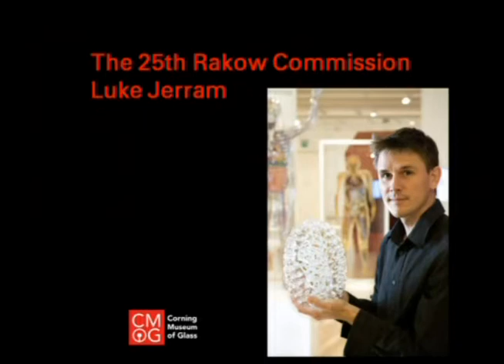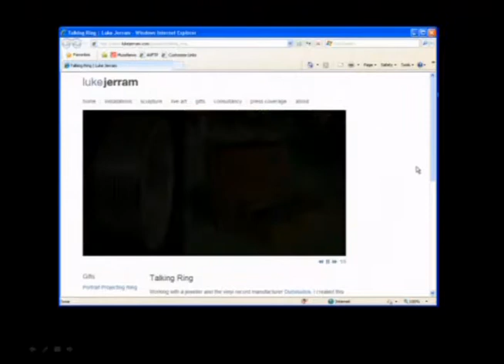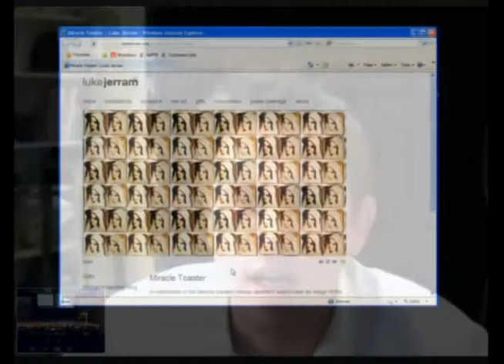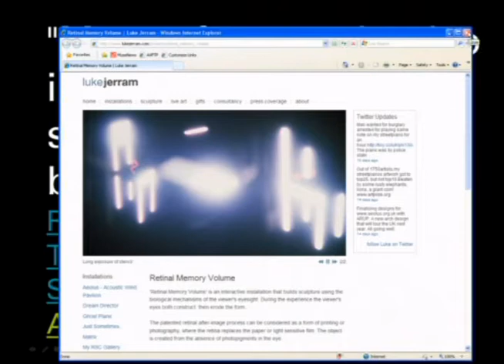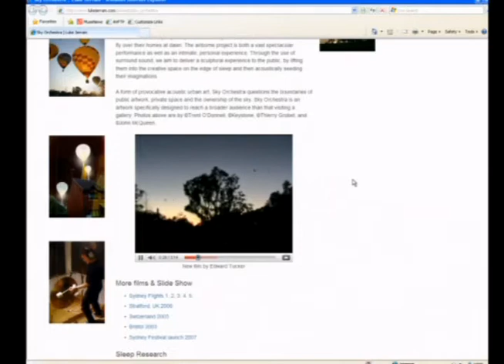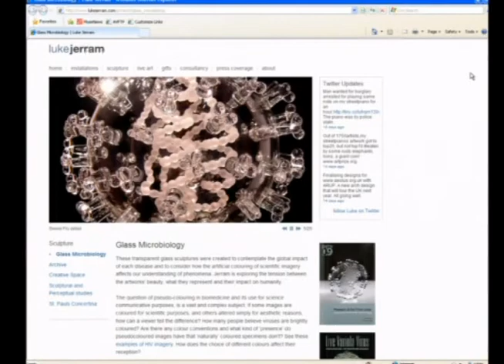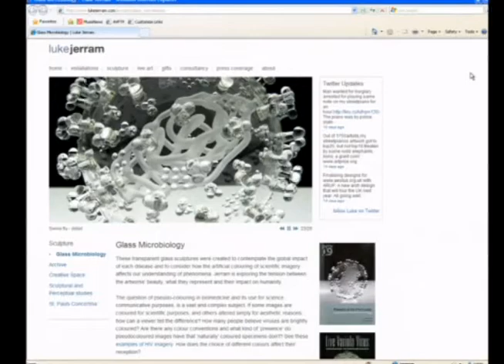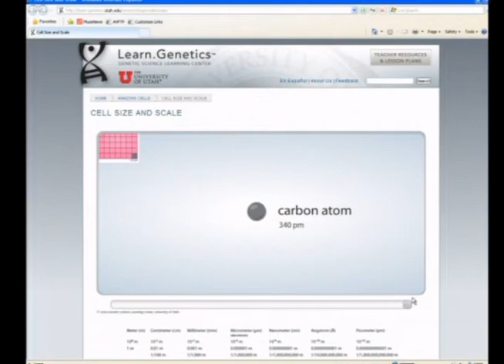Meet the Artist: Luke Jerram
In this podcast, the 2010 Rakow Commission recipient, Luke Jerram, discusses his work on the "Glass Microbiology" project. Jerram describes himself as a "color-blind installation artist, who fuses his artistic practice with scientific and perceptual studies." He creates sculptures, installations, soundscapes, and public art projects that investigate how the mind works, particularly in connection with perception and reality.